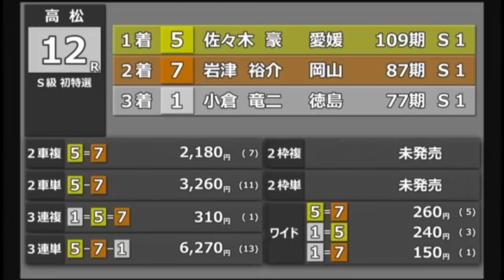【競輪】2021年4月6日(火)Ｆ１高松競輪初日ダイジェスト S級初日特選…負傷欠場後の復帰戦‼️小倉竜二に注目‼️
【もくじ】

5:48 5レースA級初日特選

15:42 12レースS級初日特選